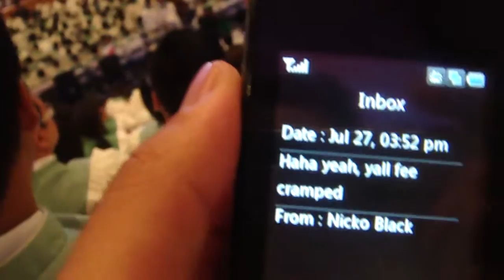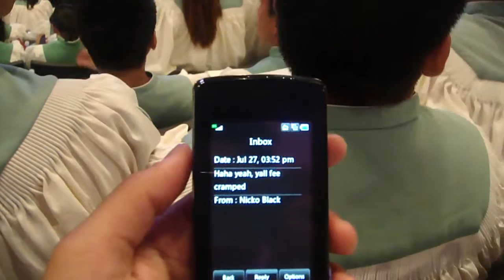7-27-2009 Part 20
We're trying to figure out what our friend Nicko was trying to tell us.  Part 3/3